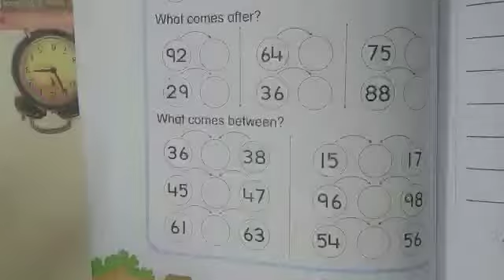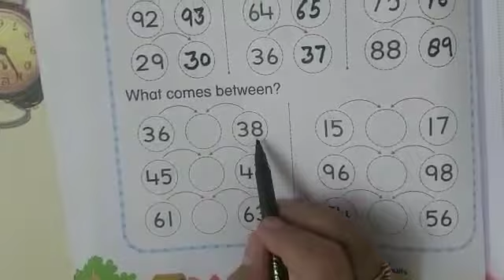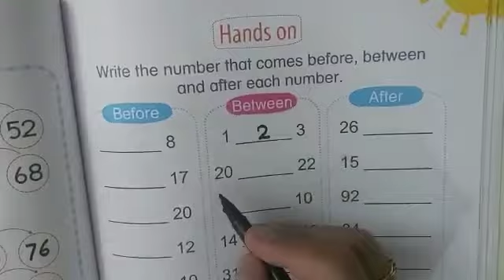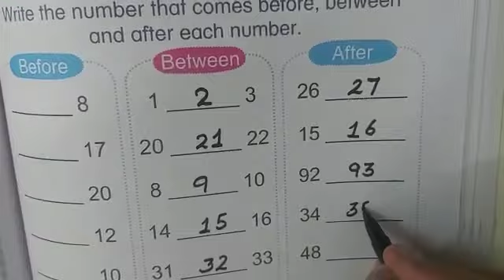CLASS UKG:MATHS BOOK-Pg no 46 & 47 by Rashi Tandon